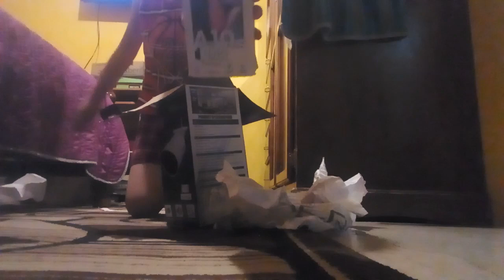estafados mercado libre internet samsung galaxy a10s